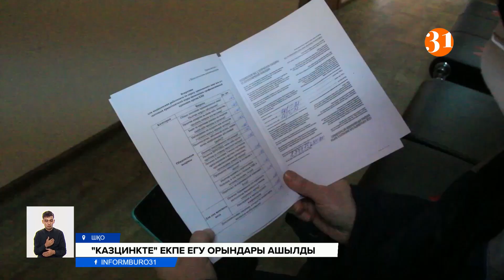«Казцинк» компаниясының қызметкерлері коронавируске қарсы екпе ала бастады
«Казцинк» компаниясының қызметкерлері коронавируске қарсы екпе ала бастады. Екпе егу орталықтары кәсіпорын аумағында орналасқан. Кәсіпорын басшылары мұндай шешім жұмысшылар мен дәрігерлерге бірдей тиімді дейді. Біріншіден уақыт үнемделсе, екіншіден екпе алған азаматтар үнемі дәрігерлердің бақылауында болады.
Елімізде қауіпті індет өршіп тұрған кезде "Казцинк" компаниясы жұмысын тоқтатпады. Ел экономикасының түзелуіне үлесін қосып, карантин кезінде қолдау білдірді. Жалпы "Казцинк" тау-кен металлургиялық компаниясының бөлімшелері еліміздің алты қаласында орналасқан. Онда жиырма мың адам еңбек етеді. Осы қызметкерлердің қолайлылығы үшін егу пункттері өндіріс алаңдарында ашылды.
ЕВГЕНИЙ ФОМИНЫХ, "Казцинк" ЖШС қоғаммен байланыс жөніндегі басқармасының басшысы:
– Екпенің өте қысқа уақытта дайындалғаны жақсы болды. Енді қызметкерлеріміз ыңғайлы жағдайда әрі жедел түрде екпе салдырып алады. Компанияның барлық жұмысшысы екпе алу үшін жұмысынан қалып әуре болмайды.
Қызметкерлер "Спутник V" вакцинасын екі рет алады. Қазіргі бастапқы кезде әр егу пункттерінде күніне отыз шақты адам егілуде.
ЕЛЕНА КУДРЯВЦЕВА, Мырыш зауыты денсаулық сақтау орнының меңгерушісі:
– Әрбір егілетін азамат өз келісімін береді. Егілер алдында тексеруден өтіп, қысымы өлшенеді. Дене температурасына да мән береміз. Біз әрқайсысының денсаулығына байланысты айтатын барлық шағымын толық тыңдаймыз.
Компания жетекшілері жұмысшыларына үлгі көрсетіп, екпені ең алдымен өздері қабылдаған. Осыдан кейін, бойын қорқыныш билеген кейбір қызметкерлер қауіпті індеттен қорғайтын "Екпе" екенін түсіндік - дейді. Бәрі де ерікті түрде екпе алу - ауруды жеңіудің жалғыз жолы деп санайды.
Жанболат Санияз